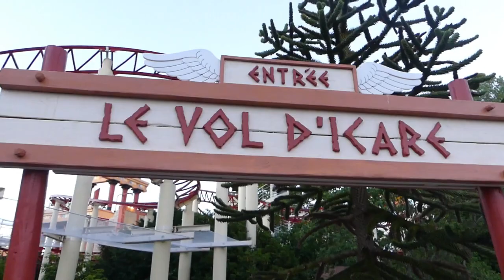La Nouvelle Attraction du Parc ASTERIX avec DJAMEL - PEGASE EXPRESS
Julian et Alicia vont essayer la nouvelle attraction du parc asterix  Pegase Express avec comme invite Djamel.
Avec une soiree prive ou tous les maneges sont privatise  et pour l inauguration de pegase express djamel va faire son show